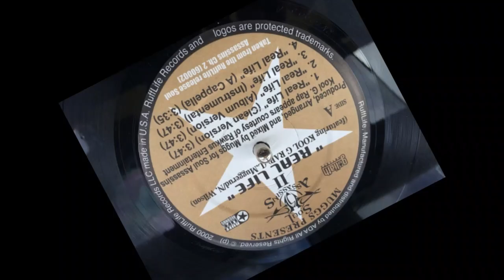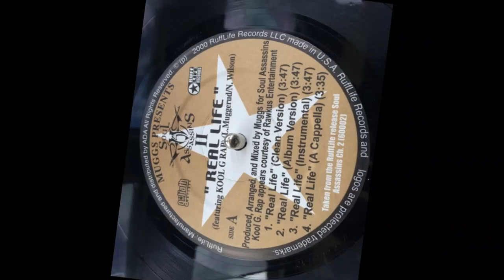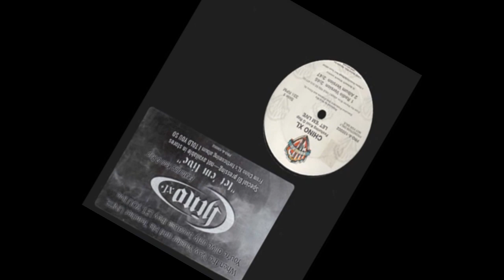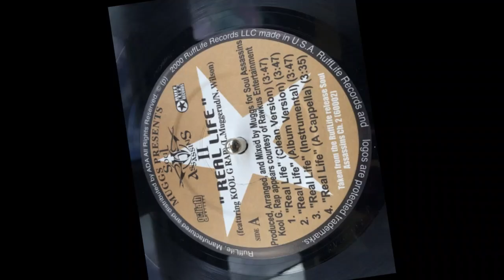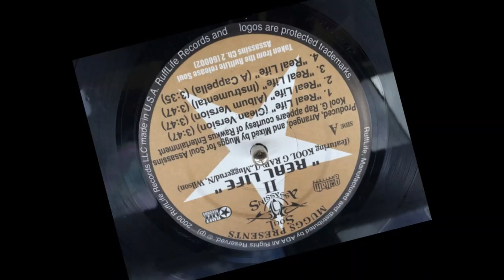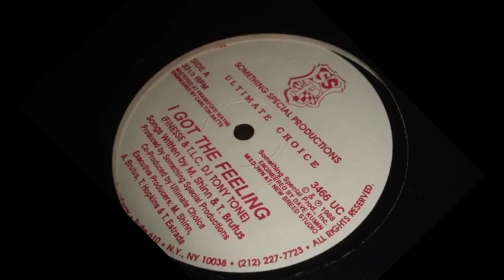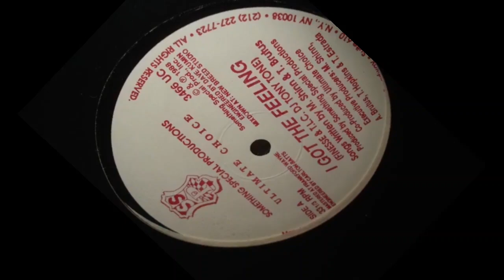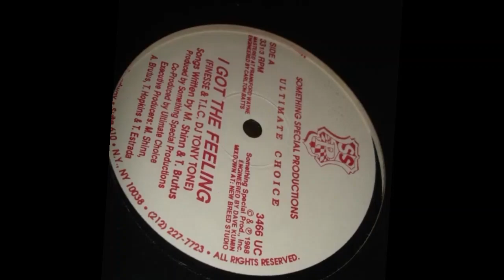antz mix 5070 Made with Clipchamp 1727473273352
hghuj